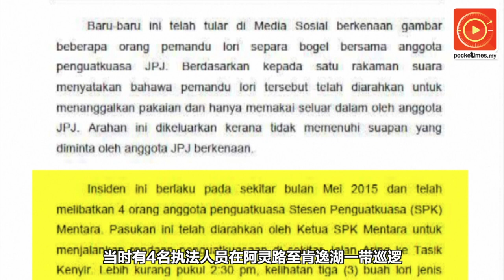有图为证？JPJ官员索贿不满 指示罗里司机脱剩内裤？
社交媒体日前疯传一组照片，更写明罗里司机因为无法满足官员索贿要求被只是脱去衣服剩下内裤，甚至“有图为证”。不过实情是……